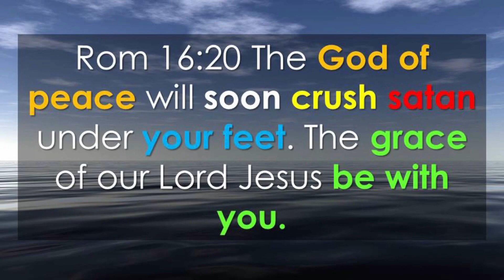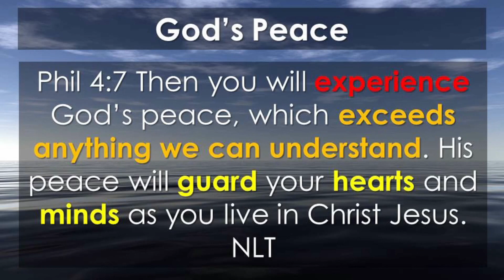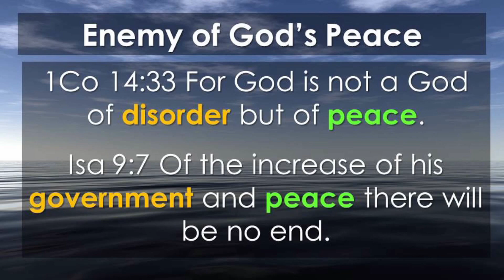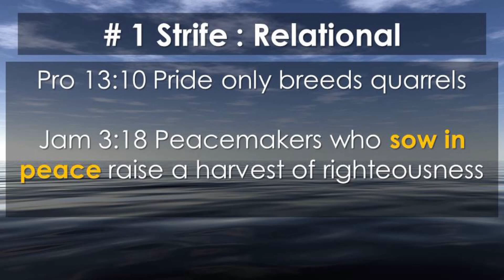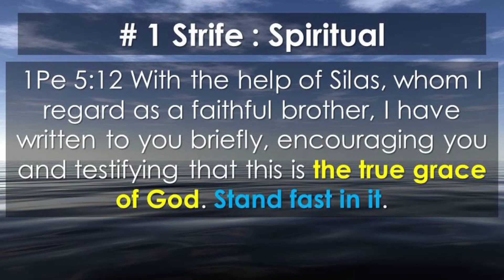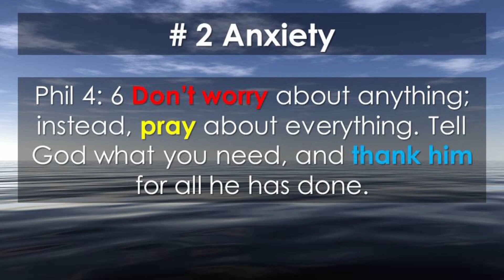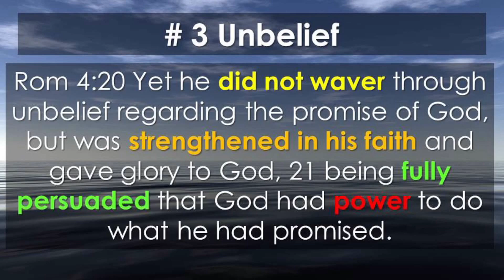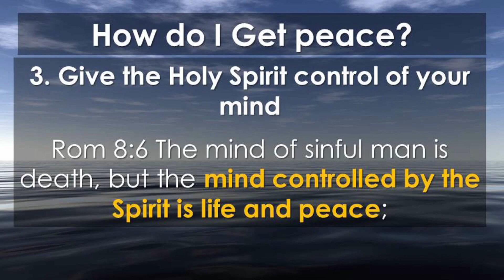Keeping the PEACE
4 July 2021